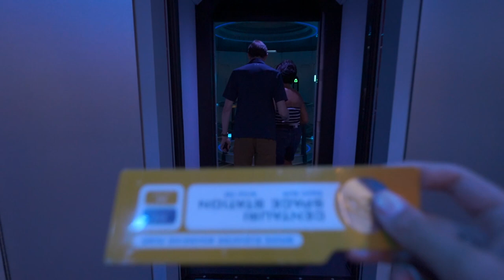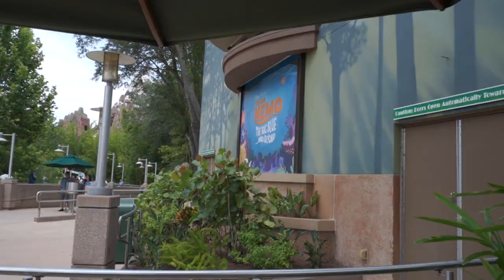SECRET Drink at Space 220, Guardians Cosmic Rewind, & Finding Nemo Returns! | Disney Vlog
It's a vlog day at Epcot and Disney's Animal Kingdom! I'm popping into the park to ride Guardians of the Galaxy: Cosmic Rewind (Boarding Group 8!!!), snacking at the Space 220 bar and trying a drink off the secret menu, riding Everest at DAK and seeing the new version of Finding Nemo the Musical...the Big Blue and Beyond! Come park hop with me! Wachow!

Here's what happens:
00:00 Intro
01:21 Guardians Cosmic Rewind
05:37 Space 220 SECRET Drink!
10:08 Getting to DAK/Everest
13:02 New Finding Nemo Show!